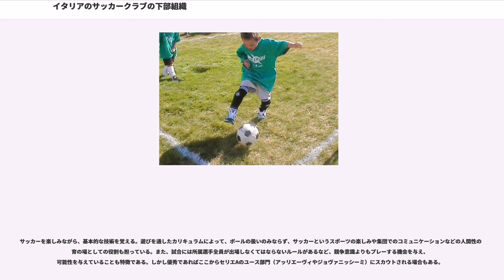イタリアのサッカークラブの下部組織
イタリアのサッカークラブの下部組織は、各年代ごとに分かれたイタリアのサッカークラブの育成部門の総称である。この項目では各年代ごとの名称、及びそれらの特徴を述べる。

イタリアのプロサッカークラブはプロ契約した選手達が登録し、試合を行うトップカテゴリ（イタリアではプリマ・スクアドラ。ファーストチームの意）のチーム以外に主に未成年者を対象とした育成部門を設けている。各クラブによって、それらのチーム数や名称は異なるが、代表的なものは以下のような名称で呼ばれる。

プリマヴェーラは、イタリアのサッカークラブの育成部門の最上位に位置している。各クラブによって若干の違いはあるが、主な構成選手は17歳～18歳の選手である。下部組織の中でも、実質的にトップカテゴリの選手達の予備軍となる部門がプリマヴェーラとベレッティであり、前者はセリエAとセリエBに所属しているクラブに使う名称であるのに対し、後者はレガ・プロ・プリマ・ディヴィジオーネ（旧セリエC1）、レガ・プロ・セコンダ・ディヴィジオーネ（旧セリエC2）に所属するクラブで使用する。名称の違いは参加する大会名の違いでもある。ここでは主にプリマヴェーラについて記述する。

プリマヴェーラの選手は、リーグ戦のカンピオナート・プリマヴェーラ（またはカンピオナート・ベレッティ）、カップ戦のコッパ・イタリア・プリマヴェーラ、世界各国のユースチームが参加するトルネオ・ディ・ヴィアレッジョ、また2004年からは、その年のリーグ戦とカップ戦の優勝チーム同士が戦うスーパーカップのスーペルコッパ・プリマヴェーラを戦う。所属選手達は、これらの大会や普段のトレーニングにおいて自身をアピールし、所属クラブとのプロ契約や他クラブからのオファーを受けることを目標としている。また、プリマヴェーラはこういったプロの予備軍としての側面以外にも、所属クラブのトップカテゴリの選手が怪我などにより離脱した場合、トップチームに人員を供給したり、逆に怪我から復帰したトップカテゴリの選手が試合勘を取り戻すためにプリマヴェーラの試合に出場したりするなど（各大会で出場人数制限あり）、トップチームのリザーブメンバーや練習機関としての役割も果たす。トレーナーからの指導も下のカテゴリに比べより戦術的となり、第一線で即戦力となり得るような練習をこなしている。

アッリエーヴィや、その1つ下のカテゴリであるジョヴァニッシミは13歳～15歳の選手が所属している。プリマヴェーラがプロの予備軍と位置づけられるのに対し、この部門は純粋な育成部門である。ビッグクラブなどはイタリア国外からも優秀な選手をスカウトし、育成することによって、自身のトップチームを人材面から補助する役割を期待する。一方でプロビンチャのクラブ（地方のクラブ）などは、独自のスカウト網や育成法を駆使し、将来的に多額の移籍金を期待できるような選手を育てるなど、経済面からもこの部門に期待している。前者はユヴェントス、ASローマ、後者はアタランタBC、USレッチェなどが有名。

この年代からは、プロを目指し本格的にビッグクラブの下部組織へ進む者と、地元クラブでサッカーを続ける者に分かれる。プロを目指す選手達の中には、クラブが所在する地域に住む選手だけではなく、イタリア全国や国外からスカウトされてきた選手達も所属する。レベルに応じてイタリア全国のチームが参加するナッツィオナーリ、州周辺地域のチームが参加するレッジョナーリ、県内のチームが参加するプロヴィンチャーリなどの3段階のリーグ戦があり、この段階で選手達はふるいにかけられていく。また、これらのリーグ戦で戦う選手はイタリア国外からのスカウトの対象にもなっており、近年ではパルマFCのアッリエーヴィに所属していたジュゼッペ・ロッシやアルトゥーロ・ルポリがそれぞれ国外のマンチェスター・ユナイテッド、アーセナルに引き抜かれたりしている。しかし、日本で中学生に相当するこの年代の過剰なスカウティングは近年問題にもなっている。

また成長期にあたるこの年代は、本格的な戦術の知識を勉強するよりもフィジカルトレーニングに重点をおき、専門の教育を受けたトレーナーやフィジカルスタッフによる管理の下に徹底した成長カリキュラムをこなしていく。

エソルディエンティや、さらにその下のプルチーニ、ピッコロ・アミーチは6歳～12歳の選手が所属している。この部門はクラブチームの育成部門としてより、地...